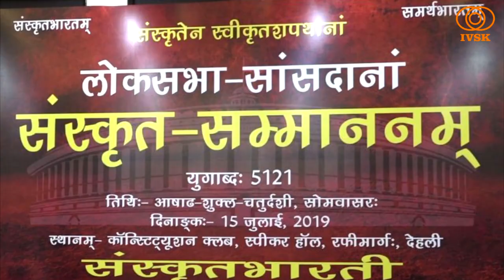श्री प्रताप चंद्र सारंगी द्वारा संस्कृत में शपथ लेने पर संस्कृत भारती द्वारा अभिनंदन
Official Social Media tools  of RSS Delhi.
To know more about RSS visit nearest RSS Shakha